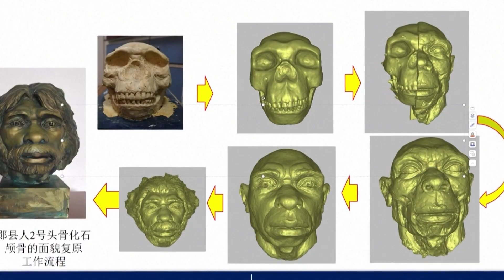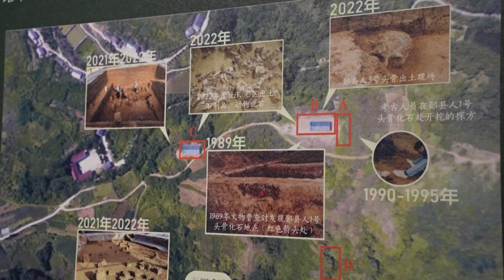China Unveils Facial Reconstruction of Million-Year-Old Human Fossils | AJ11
Chinese researchers have unveiled the world's first three-dimensional facial reconstruction of Yunxian Man skull fossils, providing a glimpse into the appearance of human ancestors dating back one million years. The project, a collaboration between the Hubei Provincial Museum, Shanxi University, and the Chinese Academy of Sciences, used high-resolution scanning and computer imaging to recreate lifelike facial features of two individuals, believed to be male and female Homo erectus. The fossils, discovered in Hubei province, offer invaluable insights into the evolution of early humans in East Asia.